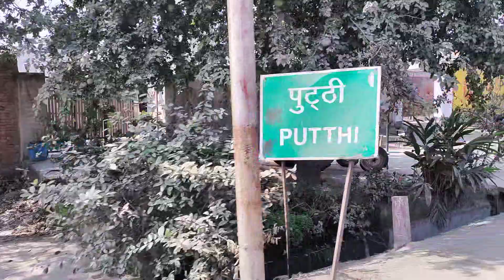Puthi Village - Putthi Meerut District Village - Putthi Gaon Jila Meerut Uttar Pradesh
About This Video - Village tour Meerut
In this video i explan that in merrut how people live in villages
and sakth ladkea jo ratea ha meerut me
loction adress is chanpur ghopla rithani merrut
Merrut cant
Meerut city

Topic Cover - Village tour Meerut , Uttar Pradesh , Meerut , India